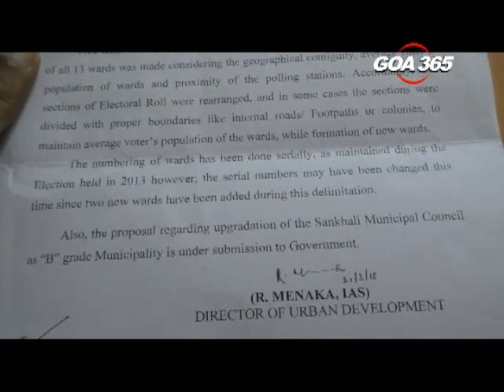Political fireworks at Sakhali ahead of polls